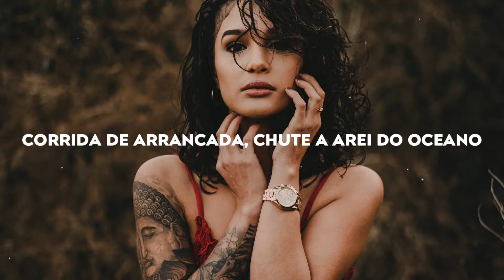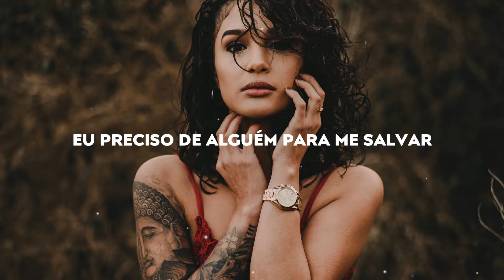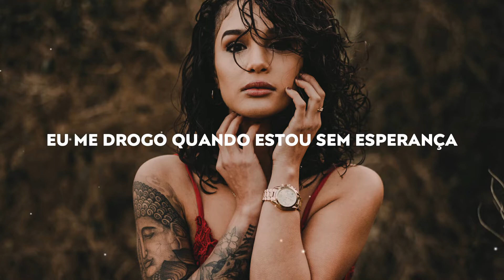H4RRIS & MKC - Freefall [Tradução/Legendado] ft. Nicole Apollonio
📈 Me Ajudem a Alcançar os 1.000 inscritos ❤

H4RRIS & MKC - Freefall ft. Nicole Apollonio🎤

Letra 📝

Verse 1:
I’ve been seeing my life from the outside
It’s like a simulated dream and I cannot find
Anything to hold me down
Not anymore
All old memories fading out
We were recklessly enjoying summer notions
Drag racing, kick the sand up by the ocean
Living with no strings attached
just bring all of it back

Chorus:
We laughed and we cried
Now my head is spinning
won’t open my eyes
Knowing good times went missing
I just need more time before we lose it all
Need to catch myself
Before I’m on a freefall

Verse 2:
Dreams of loving angels for the wide eyed
But the hoping of our youth is never finite
Now our back’s against the wall
And I’m destined for a fall
I need someone to save me
From everything thats changing
we cannot go back to what used to be
These bitter sweet emotions
I medicate when hopeless
And then I see what I need to see